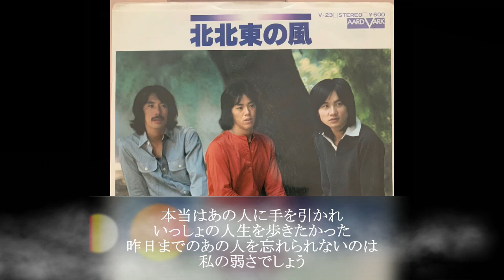あのころ聞いた音楽 N.S.P 八十八夜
1978年3月25日発売。１３枚目のシングル。